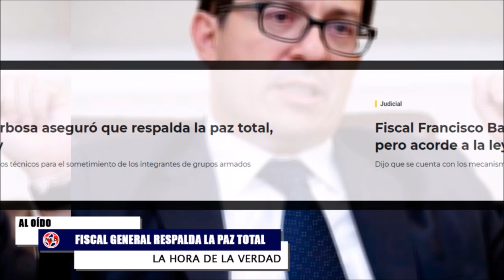🔴 MÁS DENUNCIAS CONTRA EL PETRISMO Y SU "PAZ TOTAL"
Fiscal Francisco Barbosa aseguró que respalda la paz total, pero acorde a la ley. Dijo que se cuenta con los mecanismos técnicos para el sometimiento de los integrantes de grupos armados.
Senadora Paola Holguín
José Jaime Uscátegui